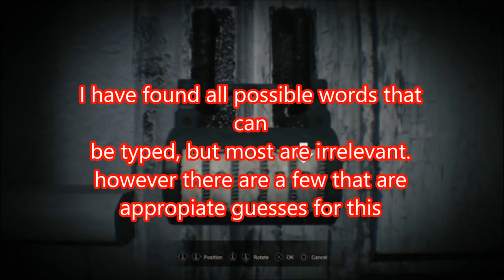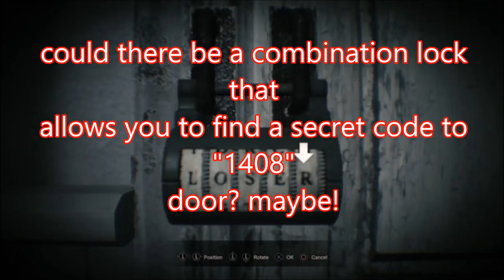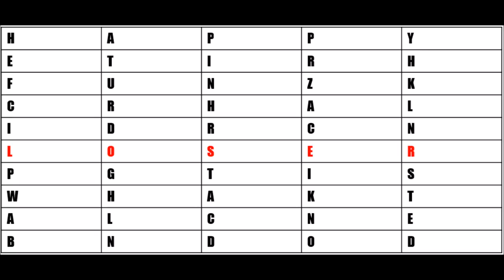Resident Evil 7 - Exploring the combination lock [in depth]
someone told me to try "Lucas" instead of "Loser" so i went crazy and did research about the rollers and all possible words, But i chose words that were appropiate guesses, not words that mean nothing in the game, even though the guesses were kind of silly, they are somewhat relevant to Resident Evil 7

oh yeah, and that idiot Manu Traas, in the comment section, here is the music url you reported me
god damn dumb attention seeker